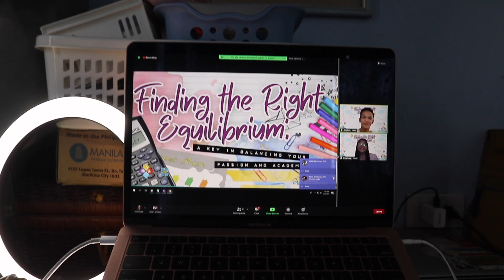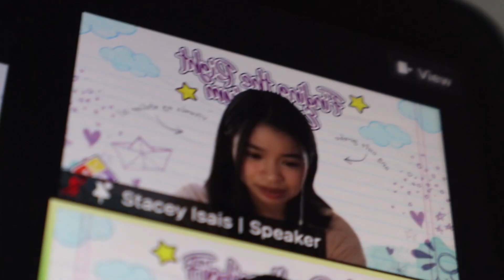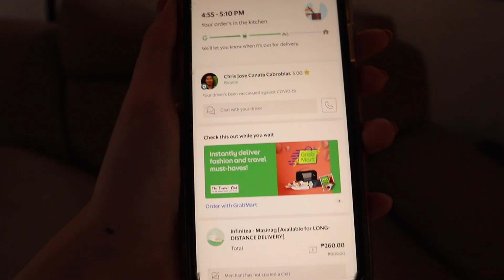FIRST TIME SPEAKING AT A WEBINAR | Stacey Isais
today's video is short but a special one :) watch me as I slowly try to overcome my fear of public speaking.

love,
stacey